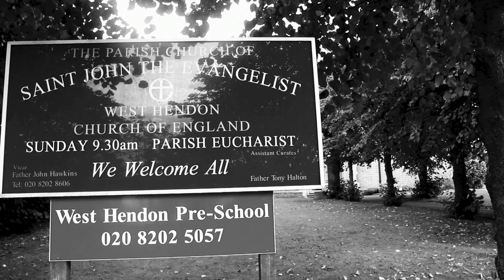Darren Morgan - In Love (We Are Wild Session)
Filmed by Ryan Morgan
Location : The Parish Church Of Saint John The Evangelist, West Hendon